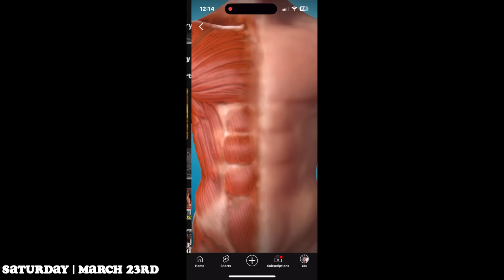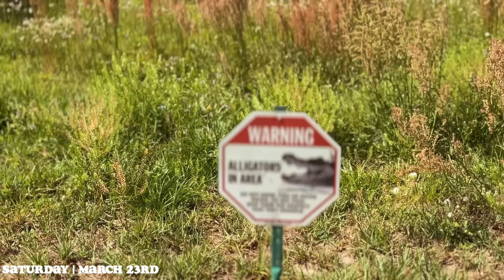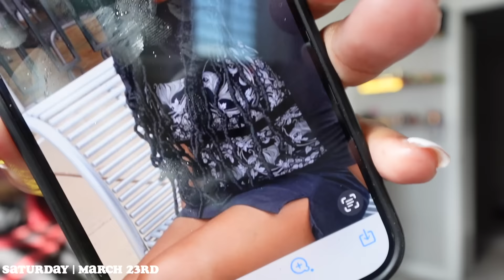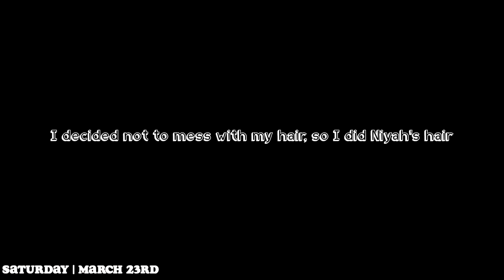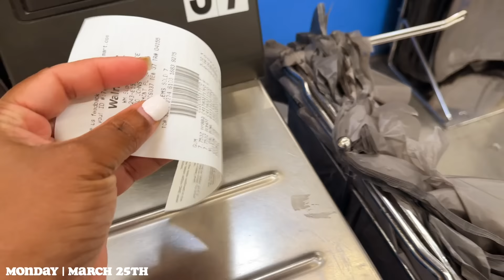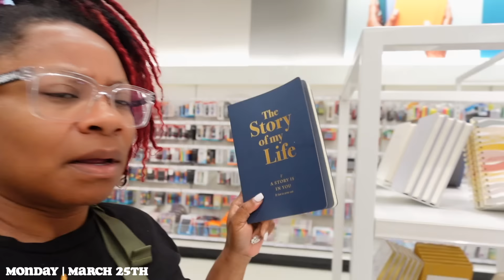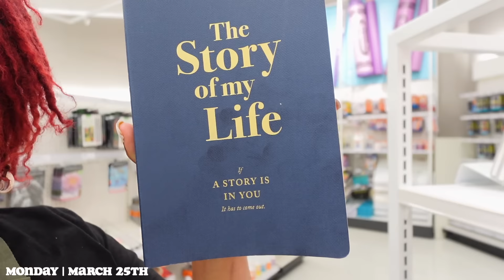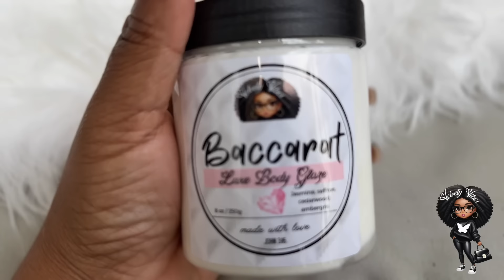She's Leaving Us | I'm A Joke At This Point | Shopping At Target For Japan | Coach Cassie 19